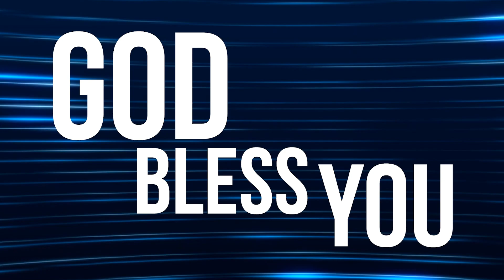PF DAILY DEVOTION - Keluaran 23:20-33